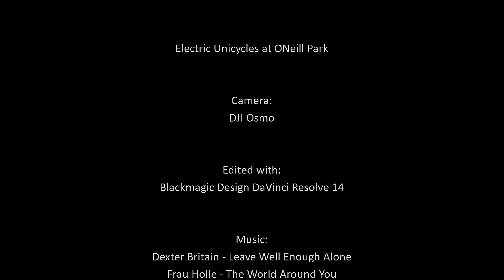Electric Unicycles Group Ride at O'Neill Park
First  electric unicycles group ride at O'Neill Regional Park.  Marty is riding a Gotway ACM, Jeff is riding a Gotway Monster, Yasin is riding a Gotway Msuper3s+, and I am riding a Gotway Msuper3s+.  Recorded with DJI Osmo.  Edited with Blackmagic Design DaVinci Resolve 14.
Permissions beyond the scope of this license may be available